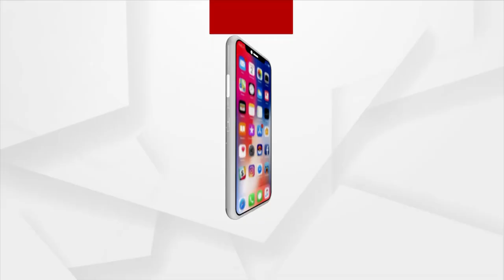Puri: 30 villages in danger as incomplete 'Nadiakhia Luna Bandha' sea embankment suffers erosion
Nadiakhia Luna Bandha sea embankment suffers erosion due to tidal waves of sea and Chilika LAKE, Inhabitants of 30 villages in Krushnaprasad of Brahmagiri Block.